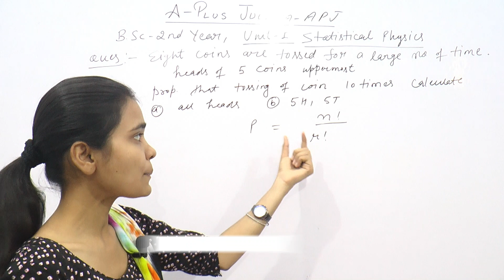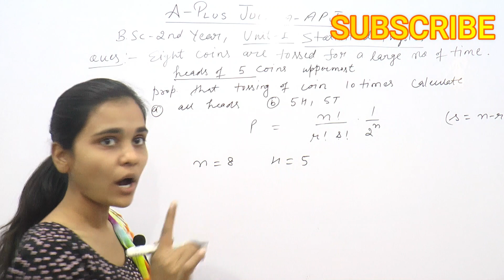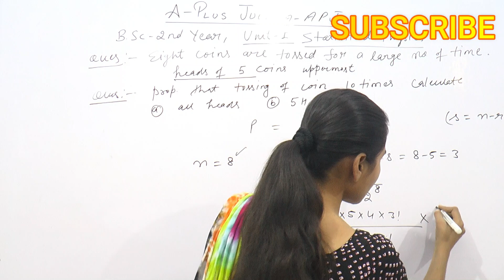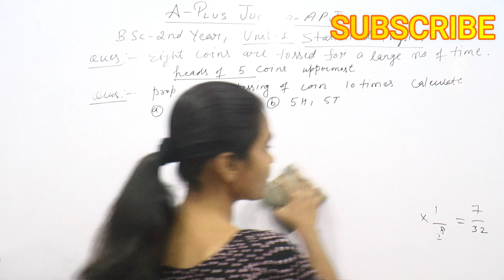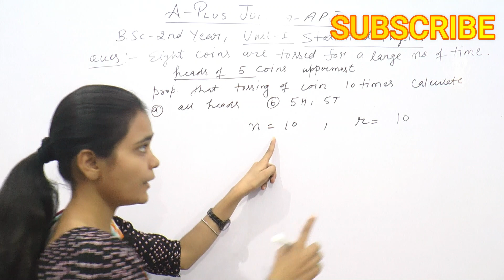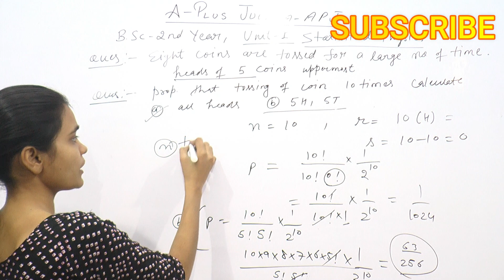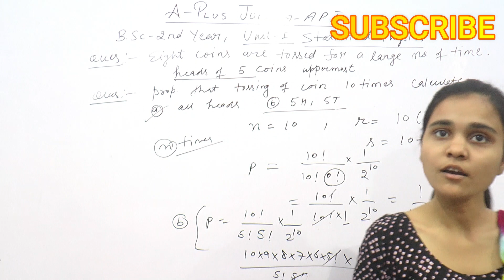B.sc 2nd numerical on statistical physics for tossing of n number of coins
B.sc 2nd year physics paper 1 statistical physics for all universities , numerical on statistical physics for tossing of n number of coins , 8 coins are tossed for a large no. of times calculate probability of getting the head of  5 coins uppermost , calculate the probability that in tossing of a coin 10 times we get all heads 5 heads 5 tails,